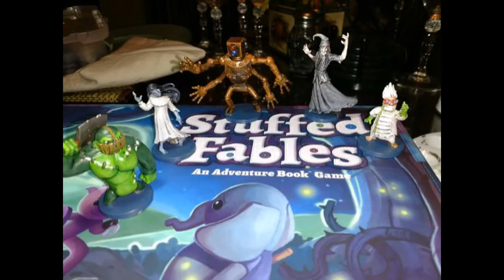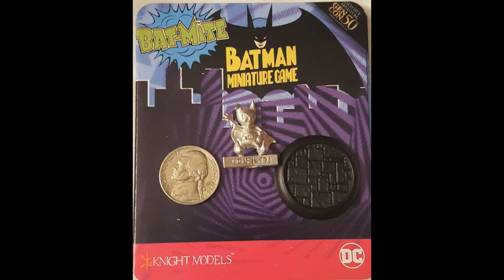Community Miniature Painting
A look at everyones wonderful work!